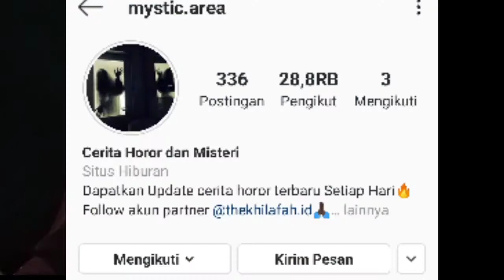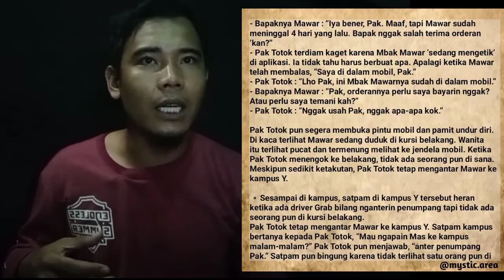kisah horor nyata ojek online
assalamualaikum
helo pasukan tak kasat mata
malam ini aku akan menceritakan kisah kisah horor dari kisah nyata dari beberapa sumber.

kali ini ada 3 cerita
- pengalaman di teror di Kalimantan
- kisah akibat pesugihan
- kisah horor tukang ojek grab

jika teman-teman mempunyai cerita horor silahkan DM atau kirim ke email.